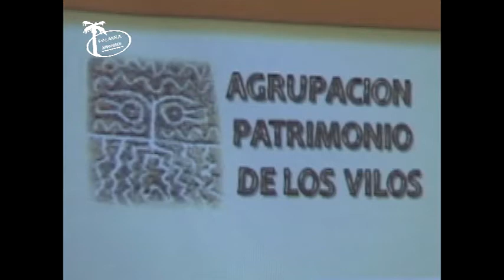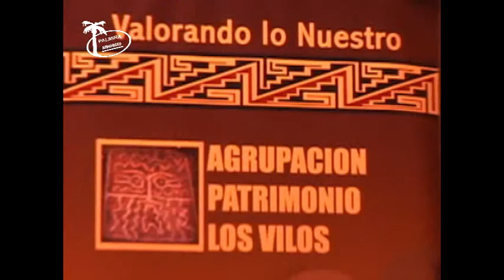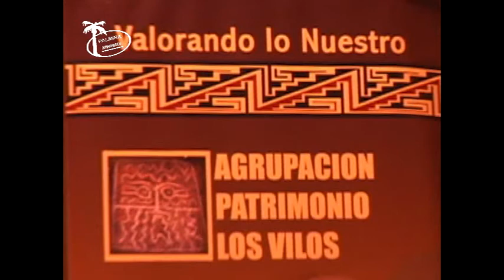LOS VILOS CULTURA -SEMINARIO PATRIMONIO 2011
Importantes arqueólogos, antropólogos, historiadores, entre otros, se dieron cita en el Primer Seminario sobre Patrimonio realizado en Los Vilos en 2011.  Los temas tratados en la ocasión aún siguen pendientes en nuestra comuna